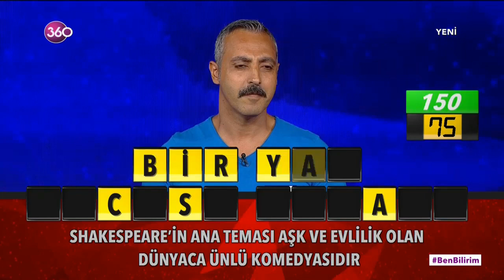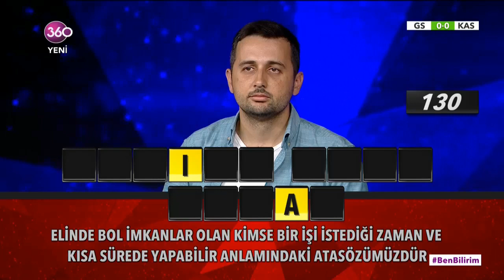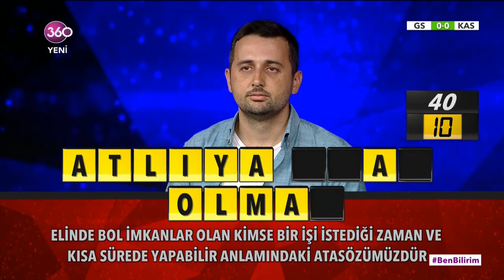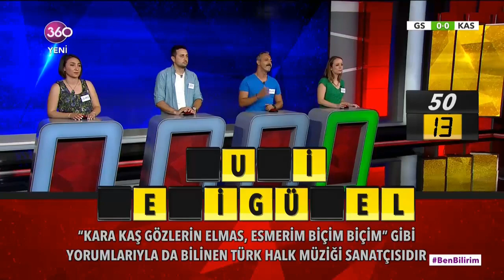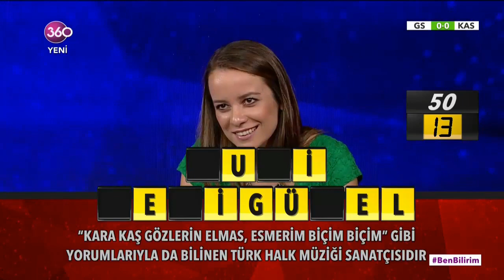Ben Bilirim - 13 09 2019